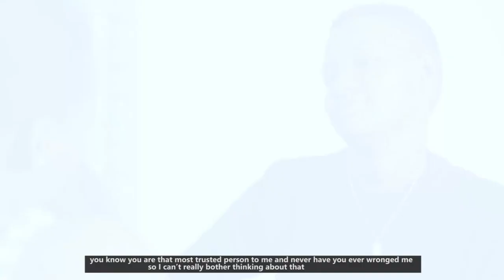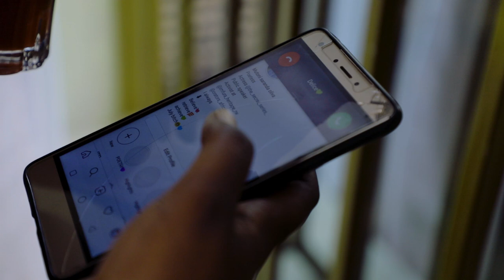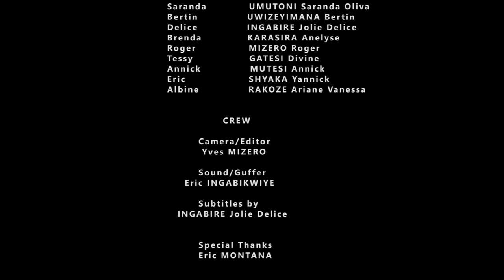THE SECRET S1.EP9: ICYEMEZO WAFASHE KUBERA UMUJINYA GISHOBORA GUTUMA WICUZA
Iyi ni film ngufi yateguwe n'itsinda rya Topline TV,  ikazajya itambuka kuri iyi channel buri wa Kane wa buri Cyumweru. Ni film irimo amasomo menshi dusanga mu buzima bwa buri munsi, by'umwihariko urugendo rw'urukundo mu rubyiruko.